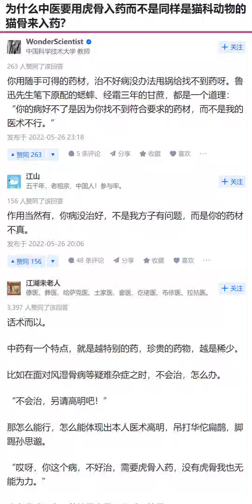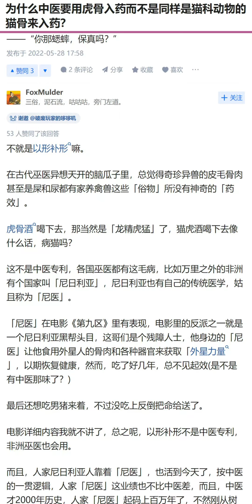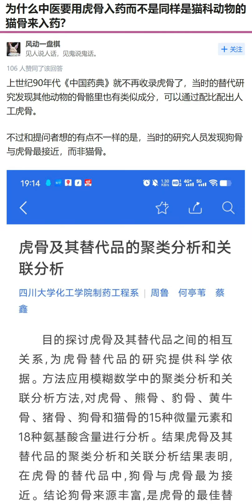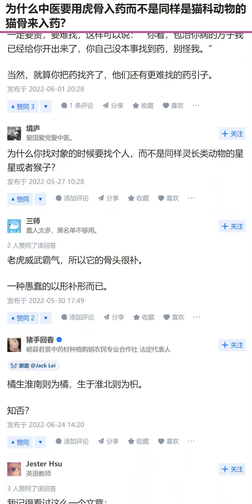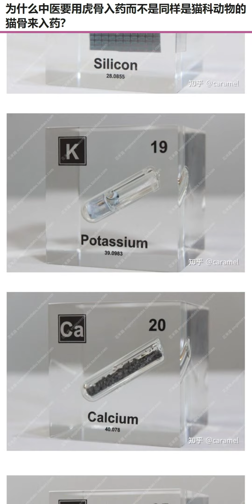为什么中医要用虎骨入药而不是同样是猫科动物的猫骨来入药？